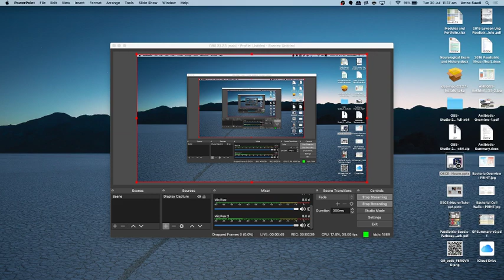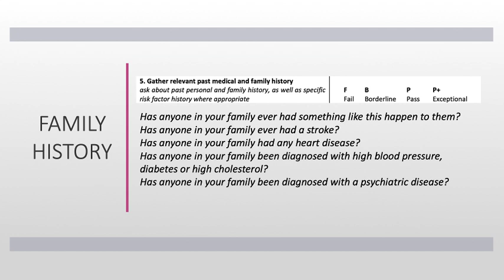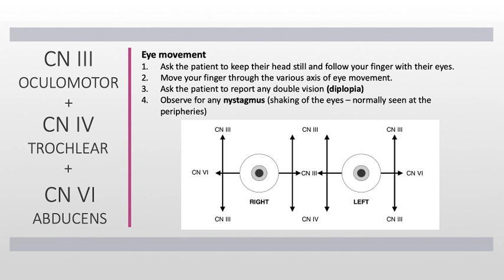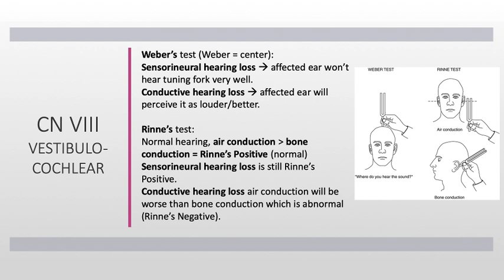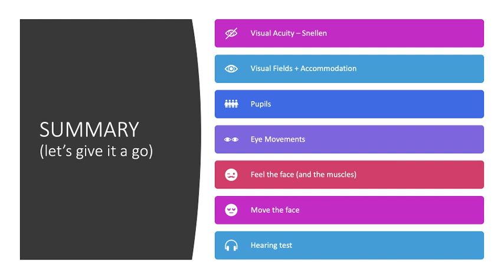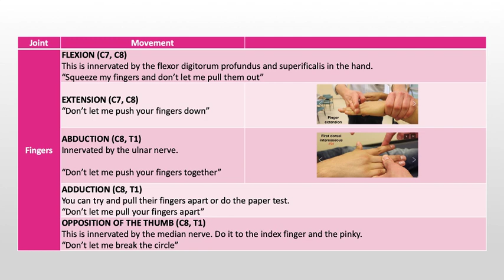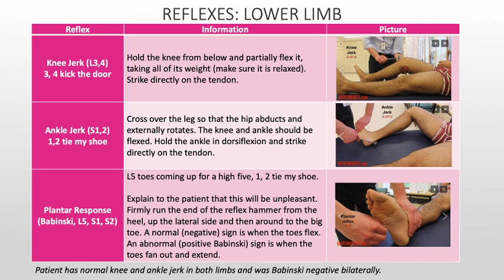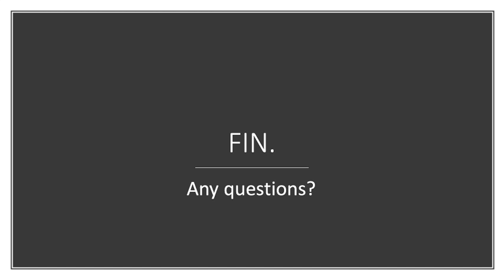OSCE Neuro Tute